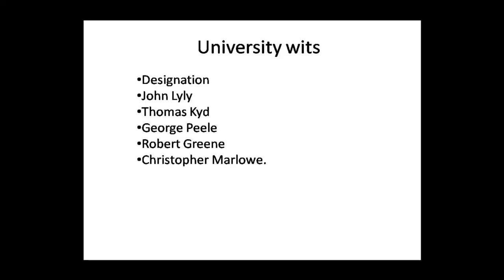SDM E-Learning: University wits (GR Bhat)